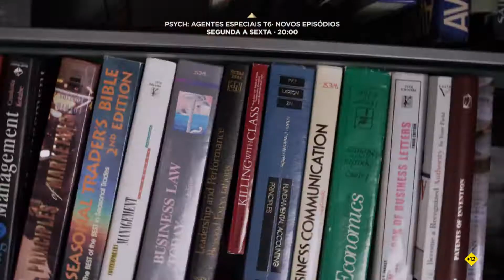PSYCH AGENTES ESPECIAIS